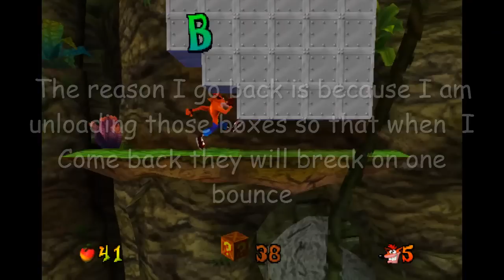Crash Bandicoot 2 Mod #4 The Pits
*Insert evil laughter here* Yup this one is quite difficulty. But if you can keep 3 masks then it makes things much easier.